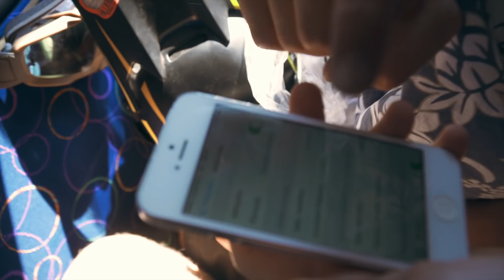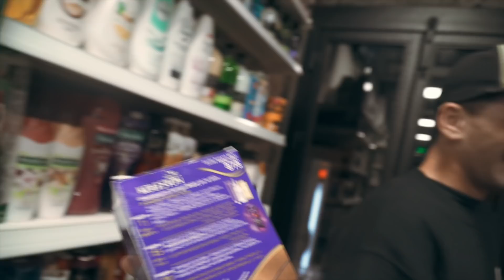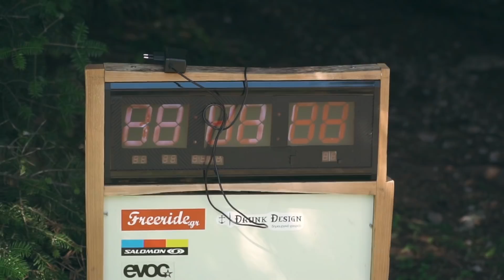Vitina race w/Hillraisers crew